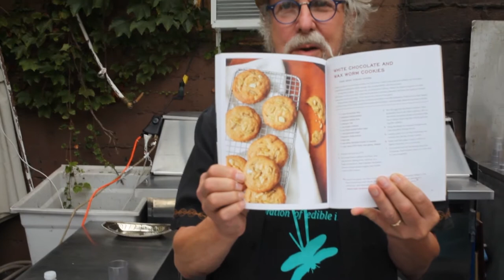I love my delicious Bugs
Eating large bugs of all kinds. They are full of protein and no fat.
Paleo diet bugs are the next best thing,  The next time you see a roach or a spider it could. be dinner